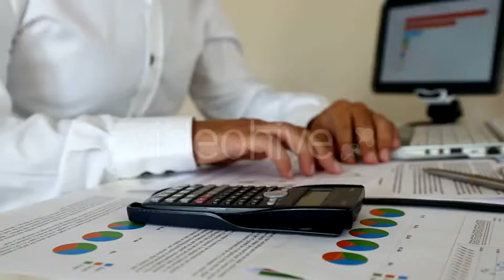Calculator - Stock Footage | VideoHive 15104394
Created: 3 March 16
Alpha Channel: No
Looped Video: No
Frame Rate: 25
Resolution: 1920x1080
Video Encoding: H.264
File Size: 97.7mb
Number of Clips: 1
Total Clip(s) Length: 0:15
Category: (business-corporate)

Description: Buy Calculator by civanaziz on VideoHive. Businessman working in the office, doing accounts.
Dear author civanaziz, if you believe any that the use of the project preview on this channel are not legitimate, please write to e-mail and we will delete your video within 24 hours.